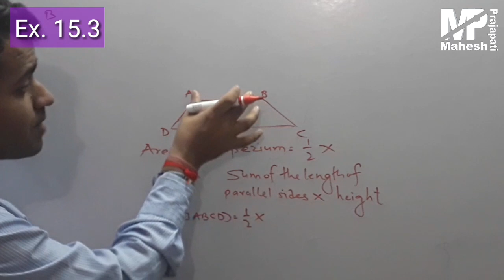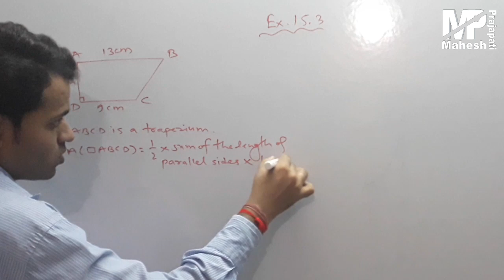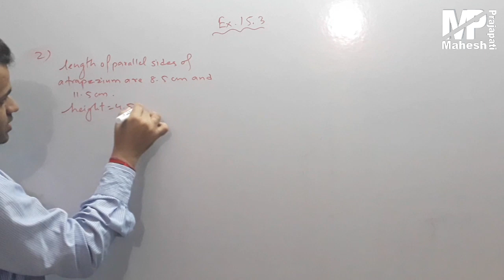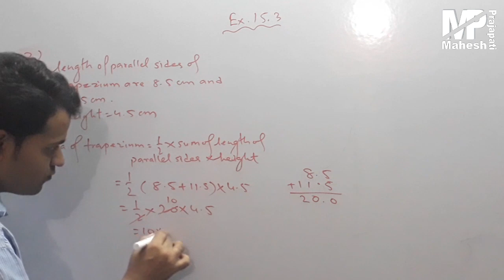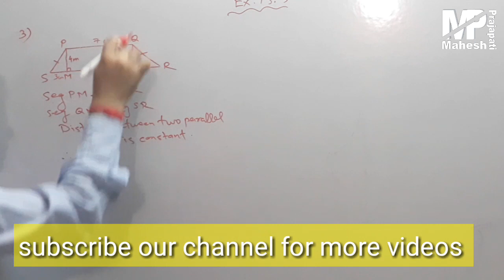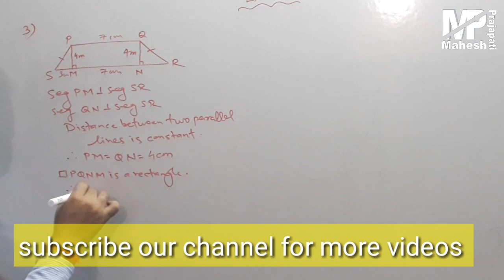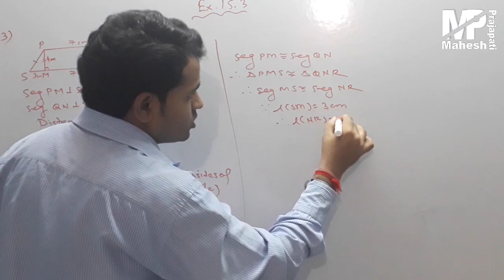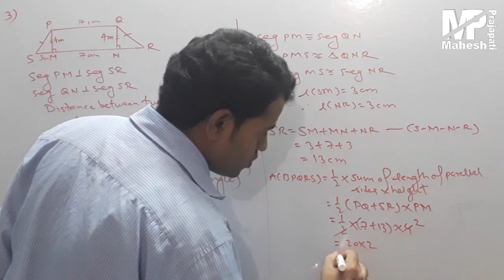8th Maths Ex. 15.3 | Chapter 15 Area | Area of trapezium |Mahesh Prajapati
In this video we have solved ex.15.3 of 8th class by using formula of area of trapezium.